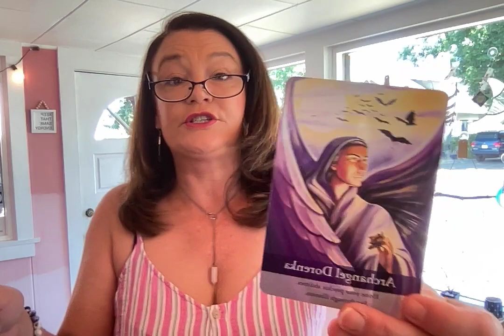Its fun fun Friday and todays freebie is...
It's fun fun freebie friday, come in and get a free crystal today, and todays messages "Hone your psychic abilities. See through illusion." and "See with enlightened eyes. Open to abundance." 💖💛💖